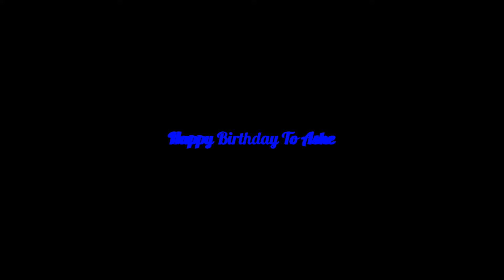Happy Birthday To Ashe (Fire Emblem) With Robchuckle And Friends 17TH October! :D